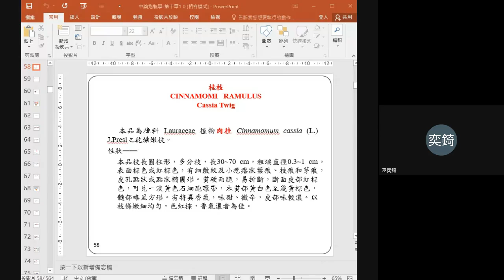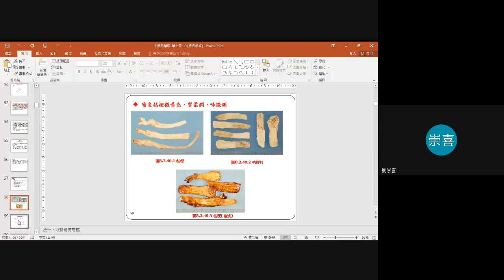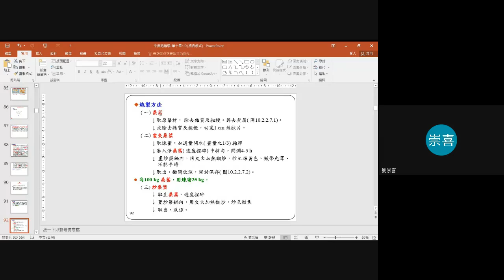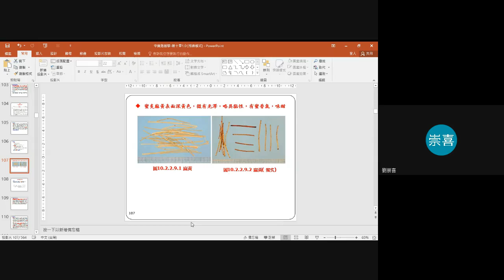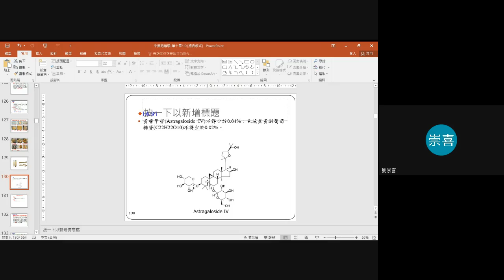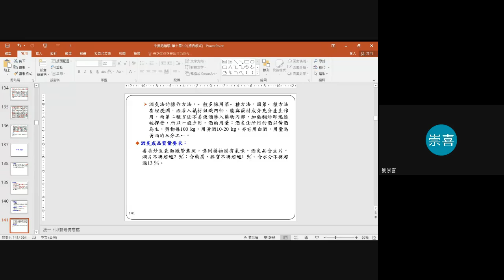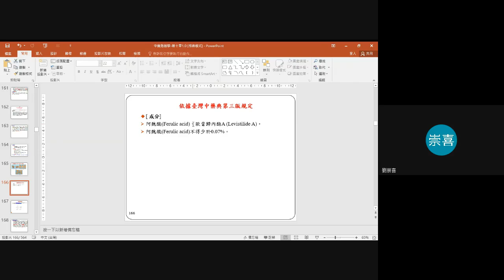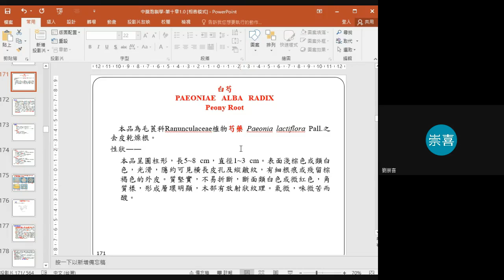中藥炮製學 第八章-上課錄影